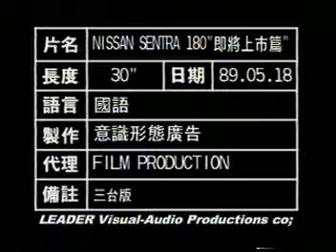1993 NISSAN Sentra 180 即將上市篇